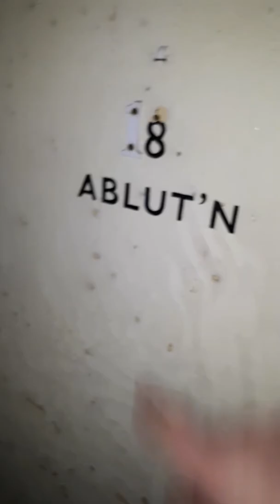Exploring RAF Manby, abandoned base (Nearly fell in hole!!!)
RAF Manby abandoned base exploring